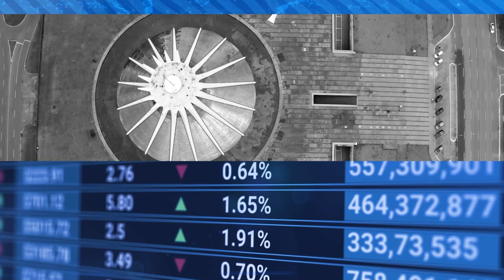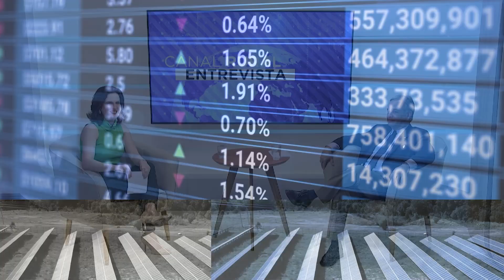Canal Rural Entrevista | Antonio Junqueira, secretario de agricultura e abastecimento